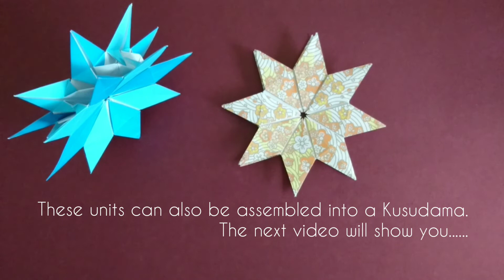Origami Diamond Star/ Rhombic Star/Two Layer Standing Star/ Paper 8-Point Star 折纸菱形八角星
This two layer diamond star is back-to-back. It can stand or hang up as a pendant. It can also be used as a coaster, a candle holder. How to make it? Let's try!

Square paper: 7.5*7.5cm, 8 units.
Design: Fendy Tong